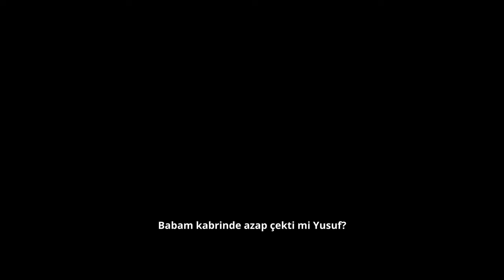Hüddam 3: Lamia | Fragman